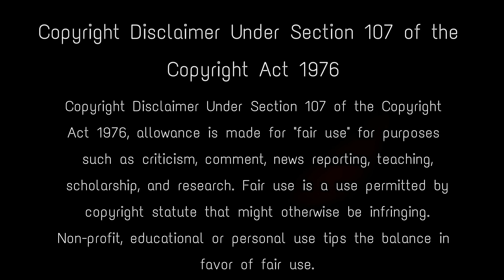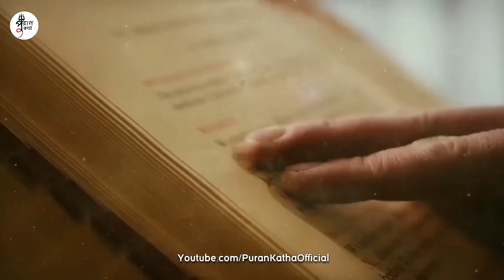পুরী মন্দিরের রত্ন ভান্ডার খুলতেই আছড়ে পড়লো মহাপ্রলয়, সত্যি হল ভবিষ্যৎবাণী | Jagannath Puri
The Jagannath Temple is one of the four dhams (char dham) where Lord Jagannath, a form of Lord Vishnu, is worshipped along with his elder brother Lord Balabhadra and sister Devi Subhadra. Only Hindus are allowed inside the shrine to offer prayers to the sibling deities in the sanctum sanctorum. Thousands of people travel to Odisha each year to seek Lord Jagannath's graces. The Ratna Bhandar – the secret vault — of the 12th Century Lord Jagannath Temple in Puri in Odisha opened after 46 years. The Ratha Yatra of Puri, also rendered as the Ratha Jatra, is considered the oldest and largest Hindu chariot festival celebrated annually, on the bright half of the lunar month of Ashadh. The festival is held at the city of Puri, in the state of Odisha, India and associated with the deity Jagannath. According to the Bhavishya Malika, the Jagannath Puri Temple will host a massive fight between the forces of good and evil. The conflict will end with the victory of good and the foundation of a new world order. jagannath temple , jagannath rath yatra , jagannath puri , jagannath mandir , jagannath puri yatra , jagannath puri rath yatra , lord jagannath mystery , jagannath temple ratna bhandar , ratna bhandar rahasya , puri ratna bhandar snake , ratna bhandar open news , jagannath puri ratna bhandar , ratna bhandar , puri news , bangla news , what happened to puri jagannath , jagannath treasure opening , bhavishya malika

Keep Support! :)